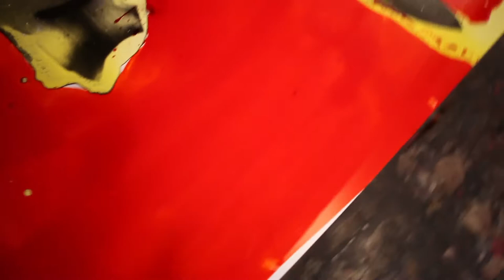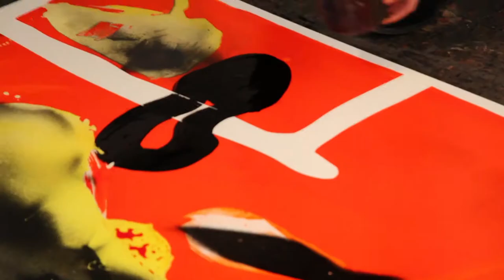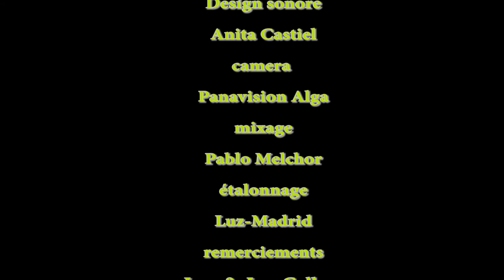Tony Soulié 3 films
3 films réalisés par Jorge Amat sur le peintre Tony Soulié depuis 2015 à 2019